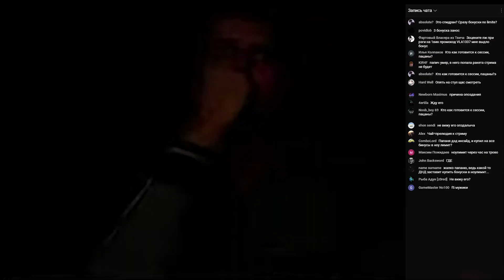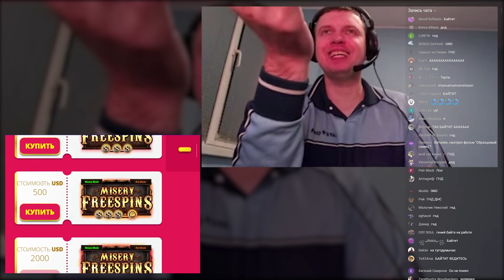ДОНАТЕР ОСКОРБИЛ ПАПИЧА? ЧЕКНУЛ ТОП СЛОТ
МикроТегиДляПродвижения.